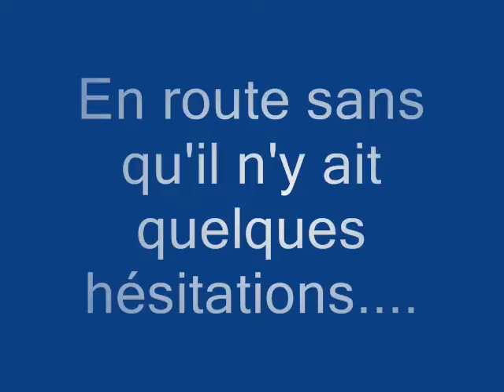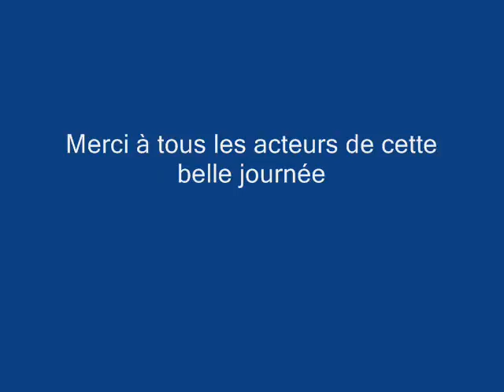🚜Balade en tracteurs anciens 2016 0001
Balade en tracteurs anciens de collection entre copains et voisins dans la coutancais le 16 Juin 2016 sur les routes de Cambernon, Montsurvent, Pirou, La feuillie , retour Cambernon